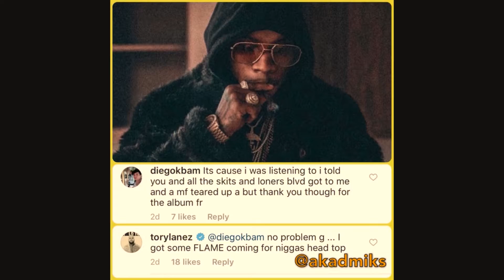Imagine - Mexico 🇲🇽 [Official Music Video]